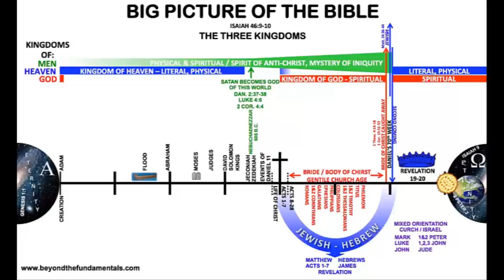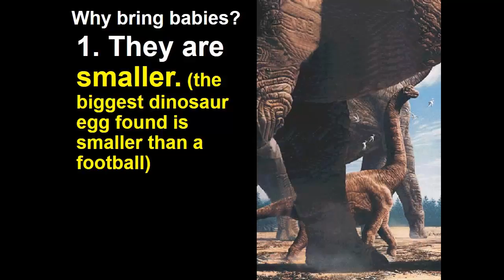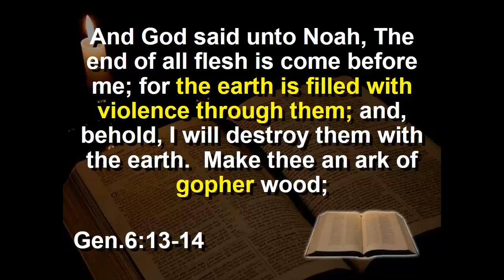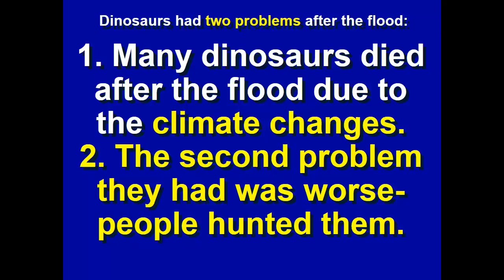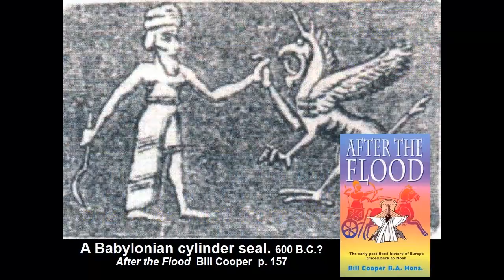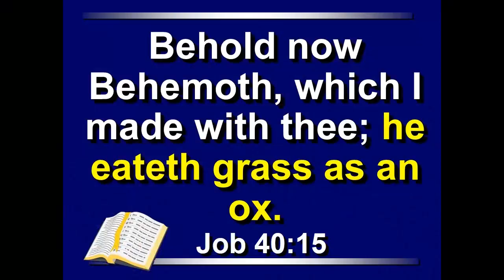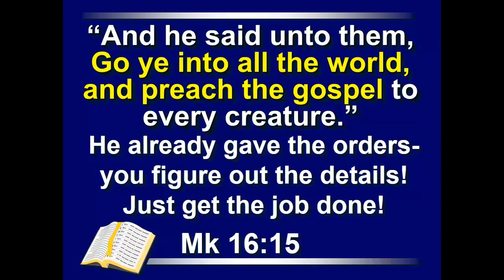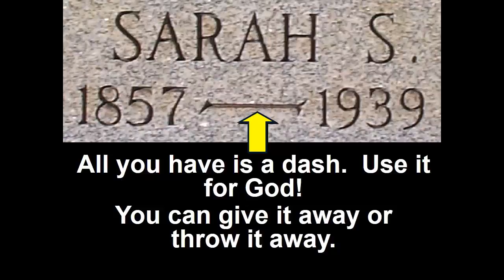Creation Series (4 of 5): Dinosaurs and the Bible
This message discusses where dinosaurs fit into the Bible and human history, where they are mentioned in scripture, and if they were on Noah's Ark. This video covers practical evidence that you can conversationally share with others to get them to re-think their un-scientific, evolutionist world view.
The material for this presentation was purchased from Creation Today ministries with the express consent and purpose of re-presenting the material to new audiences. This presentation is purposefully modeled after their presentations.